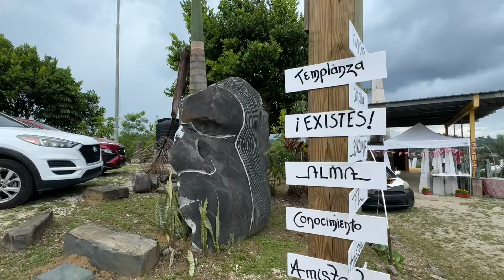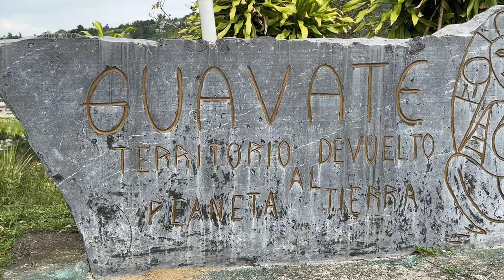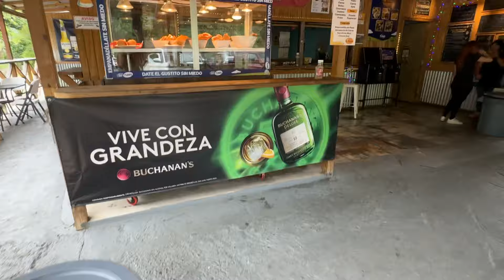Exploring Guavate for the first time (pork route)📍Cayey, Puerto Rico 🇵🇷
Join us as we explore Guavate "Pork Highway" in the town of Cayey in Puerto Rico. We venture into the heart of the area, eager to uncover why people love this place. While our experience was exactly what we expected, we invite you to come along as we share an honest exploration of Guavate.

Filming equipment:
Mini desktop tripod/selfie stick
Neewer Smartphone Video Rig, Filmmaking Cage
Rode Mic
Mac Laptop
Portable light

AMAZON STORE FRONT